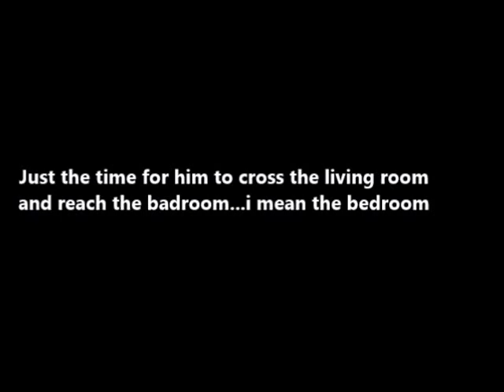My room look like an henhouse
When they say your rrom looks like a henhouse